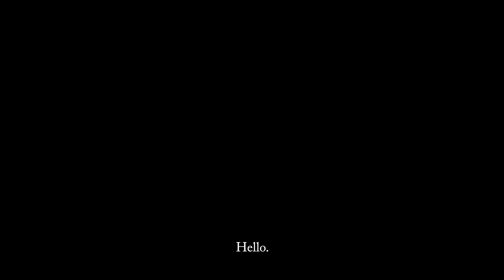On Listening- Jason Raynard & Taylor Rogers